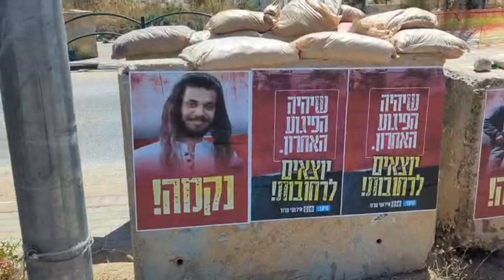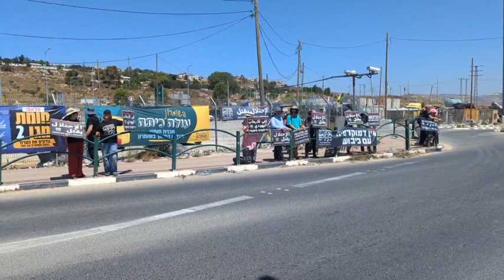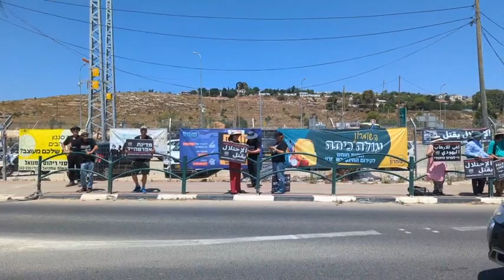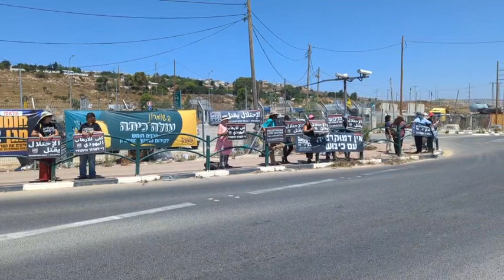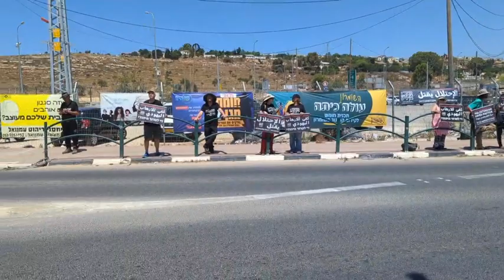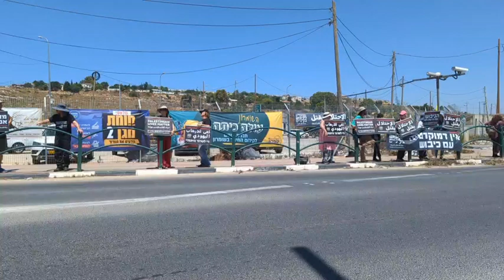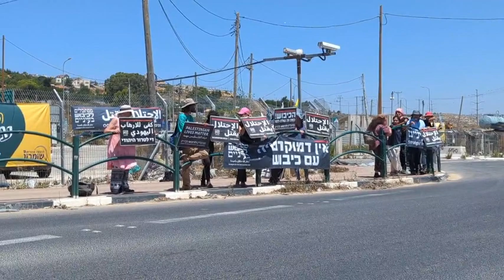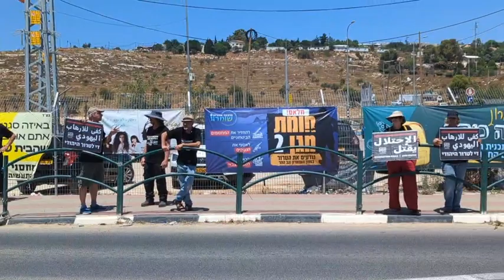Zaatara Junction, June 23 2023, Weekl Demonstration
Standing in solidarity with the Palestinian population and against the occupation of Palestine, Zaatara Junction